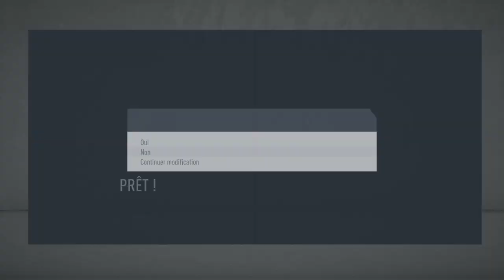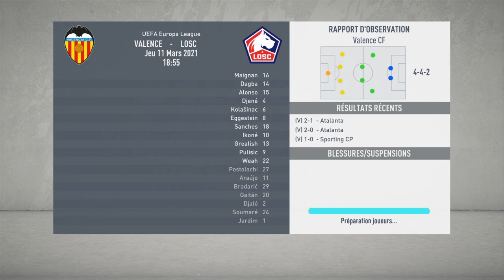carriere lille #2 saison catastrophe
description en préparation